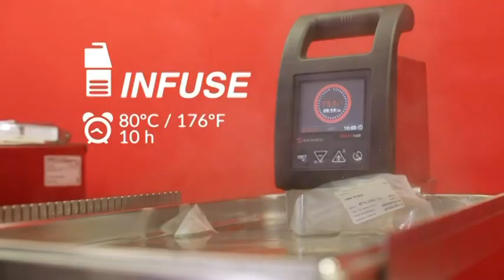உலகின் தலைசிறந்த சமையல்காரர்களுக்கும் சவாலான உணவுகள் | Noko Poko Freshmind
சமையல் வகைகள் எதுவாக இருந்தாலும் ஒருவர் அவ்வளவு எளிதில் தயாரிப்பது கடினம் என்று கூறக்கூடிய சில சிறப்பான உணவு வகைகளும் உள்ளன. உலக புகழ்பெற்ற சமையல்காரர்கள்கூட இந்த உணவுகளை சரியாக தயாரிக்க சற்று தடுமாறுவதாக செய்திகள் வந்துள்ளன. அவ்வாறான உணவுகளை இன்று உங்களுக்காக கொண்டுவந்துள்ளோம்.